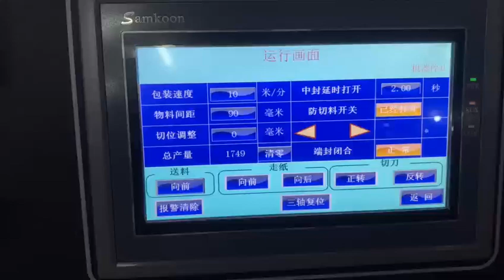Siarente Makina Çözümleri - paketleme makinaları - kıyafet paketleme